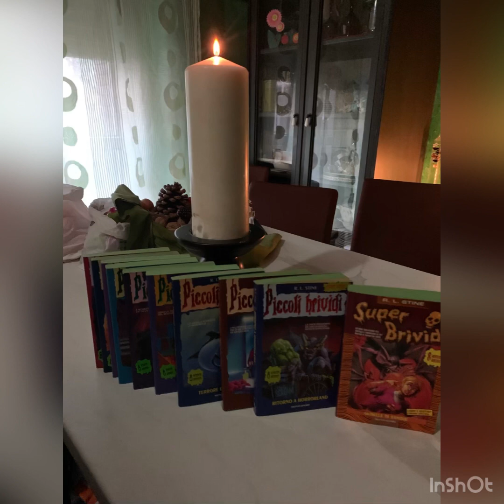Nuova rubrica di Tiaby capitolo9